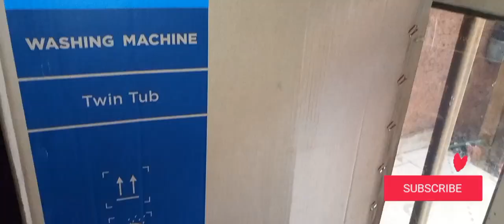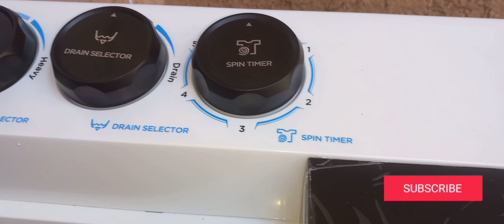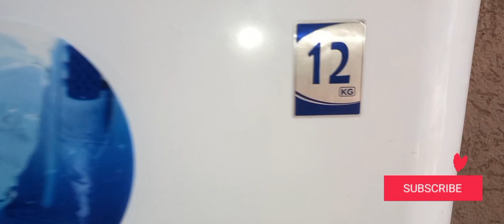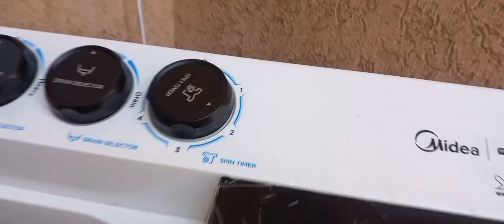Maashini Uffata Micuu Bitee Akka itti Micaani Walaale😂😂.Gati Mashinaa Ufaata Biyaa Kenaati Meqa?